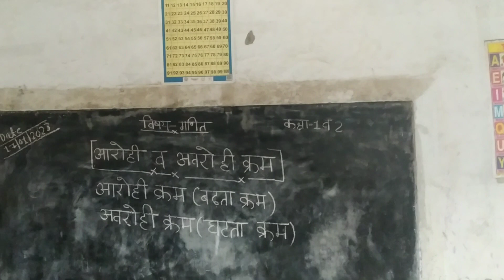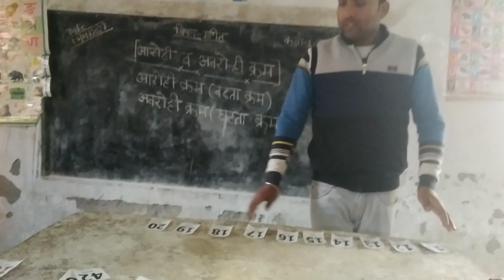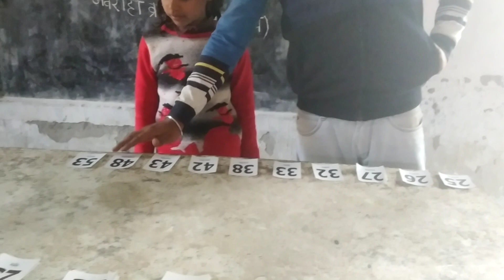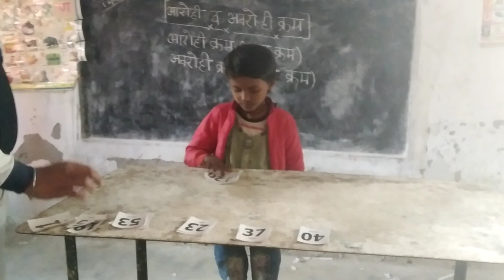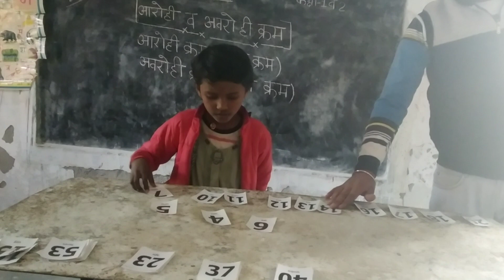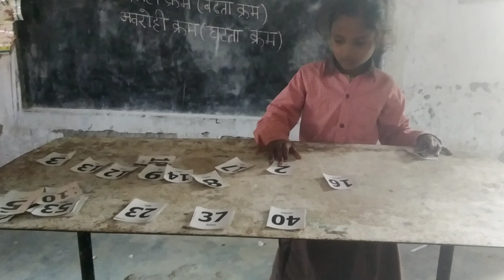Arohi aur Avrohi ki samajh viksit karti gatividhi | आरोही और अवरोही की समझ विकसित करती गतिविधि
Arohi aur Avrohi ki samajh viksit karti gatividhi | आरोही और अवरोही की समझ विकसित करती गतिविधिarohiauravrohikisamajhviksitkartigatividhi